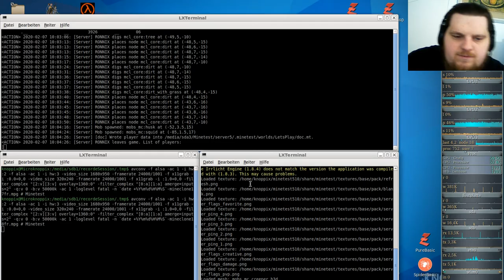LetsPlay MineClone2 Special ( Minecraft orientiertes Spiel ) #18